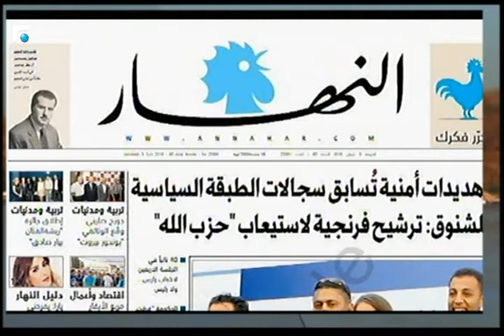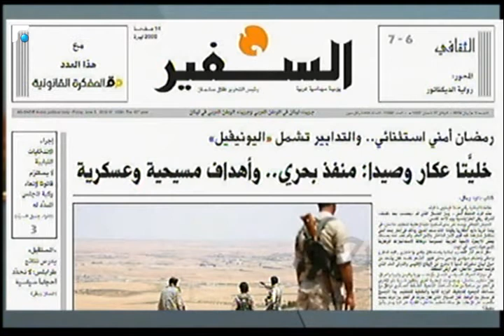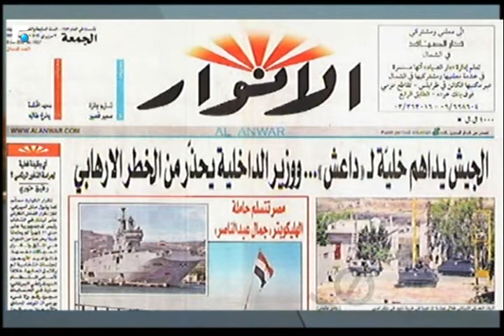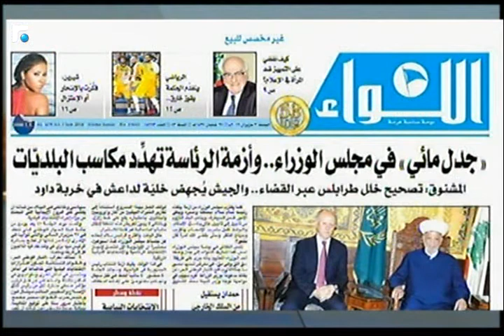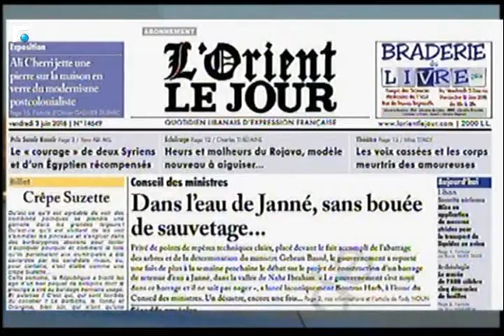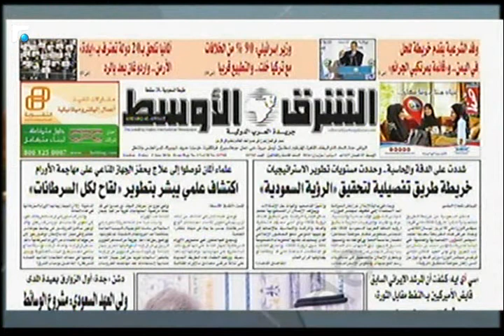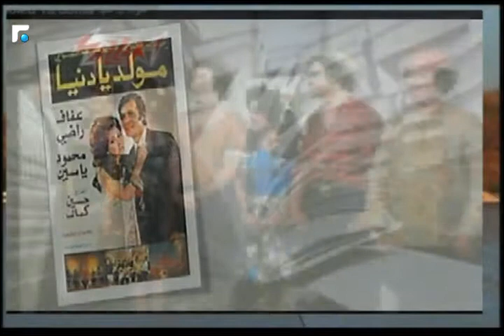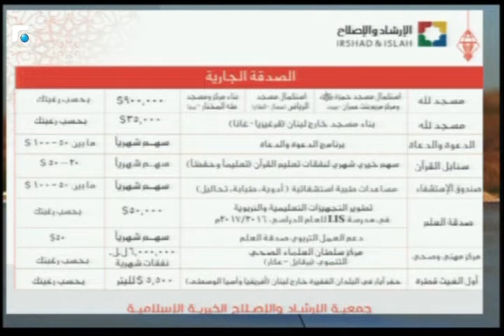أخبار الصباح 03/06/2016